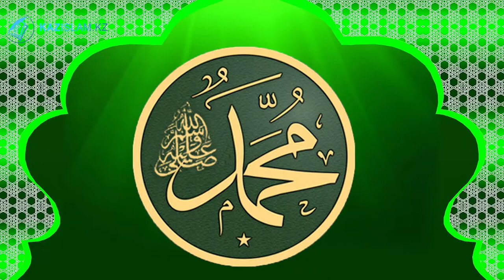Какими были межрелигиозные отношения во времена Пророка Мухаммеда?